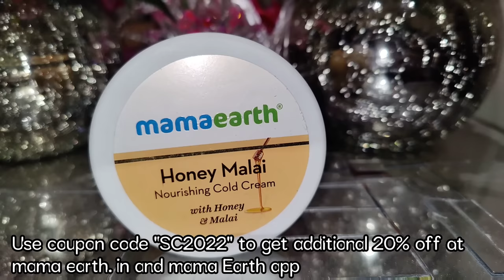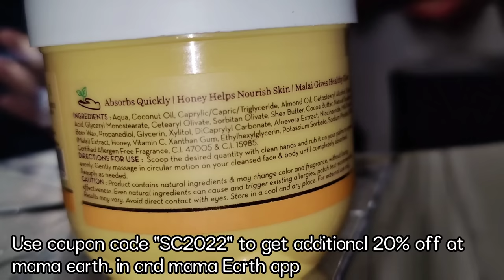MEESHO VELVET GOWNS, SUIT SETS|MEESHO KURTIS HAUL|MYNTRA SUIT SETS HAUL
1. Designer wedding wear anarkali gown &dupatta

2. Bridal Wear Embroidred Lehenga Choli